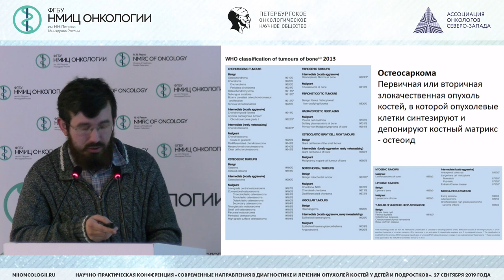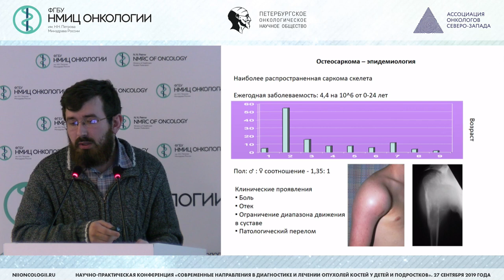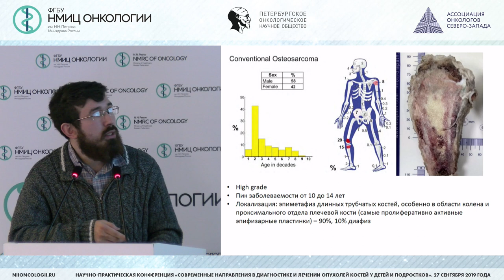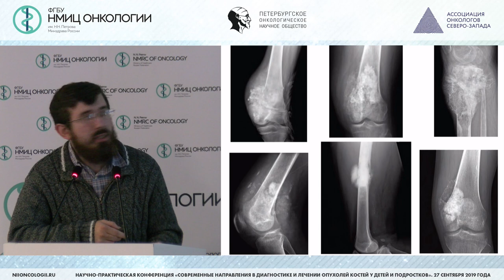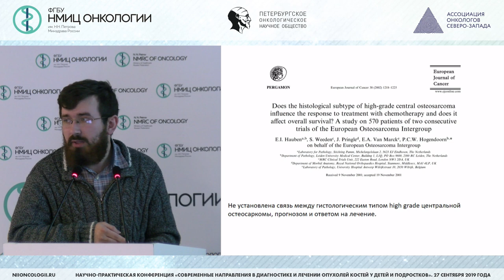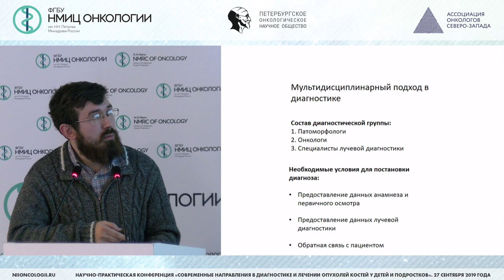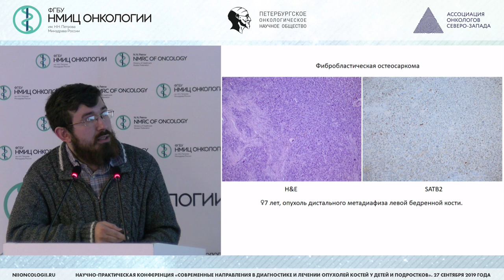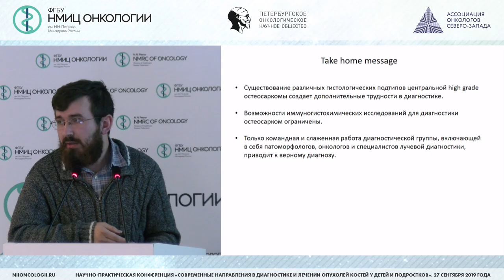Остеосаркома у детей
Гоголев Артем Борисович – врач-патологоанатом патологоанатомического отделения ФГБУ «НМИЦ онкологии им. Н.Н. Петрова» Минздрава России, Санкт-Петербург

«Современные направления в диагностике и лечении опухолей костей у детей и подростков»